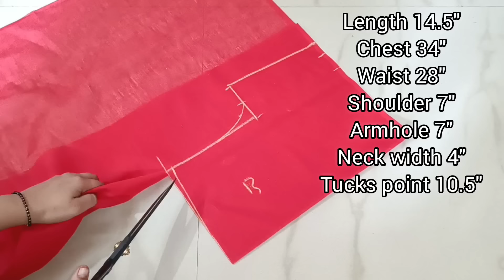Princess Cut Blouse Design | Cutting & Stitching | Blouse Front Neck Design Boat Neck Blouse Design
Princes Cut Blouse Design | Front Neck Designs | Blouse Design